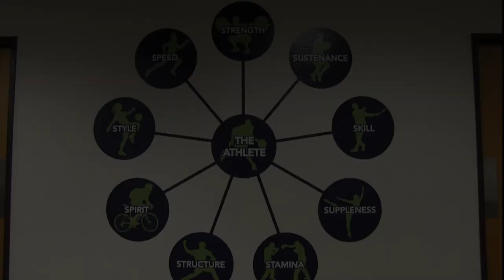Concussion Prevention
Preventing concussions